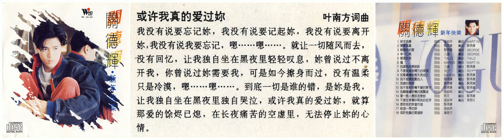18 或许我真的爱过妳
18 或许我真的爱过妳

1993年专辑《新年快乐》